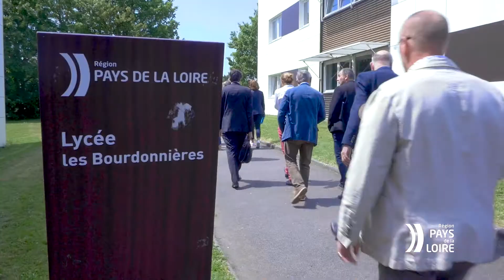Extension et rénovation du lycée polyvalent les Bourdonnières de Nantes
Une opération intégralement financée par le Conseil régional et qui s'inscrit dans le cadre de la stratégie d'investissement dans les lycées.